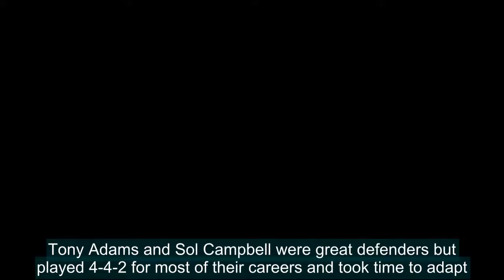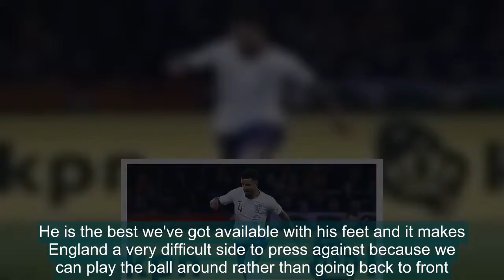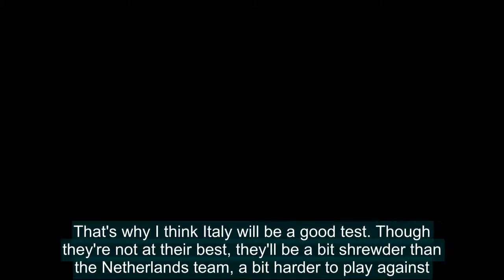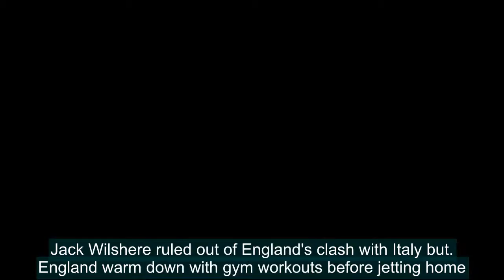GLENN HODDLE: Three is magic number for Gareth Southgate's England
I had some success playing three at the back with England but if anything Gareth Southgate has players better-suited to the system than I did. Tony Adams and Sol Campbell were great defenders but played 4-4-2 for most of their careers and took time to adapt.Guys like John Stones and Harry Maguire lo
GLENN,HODDLE,Three,magic,number,Gareth,Southgates,England